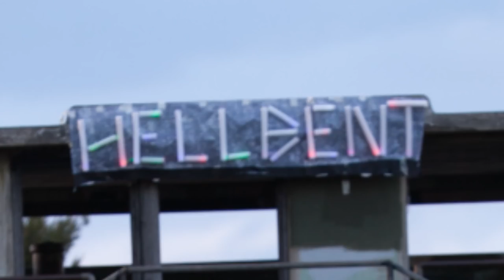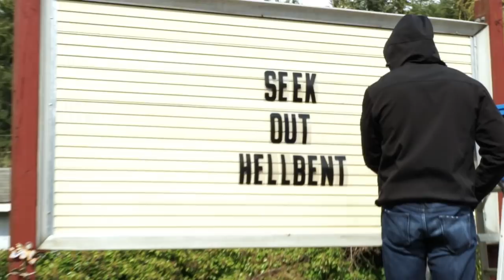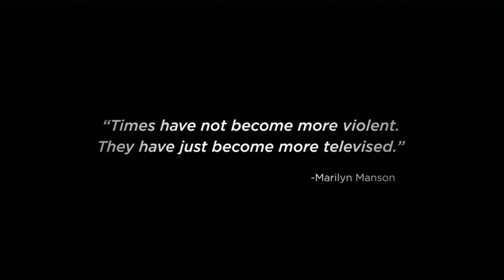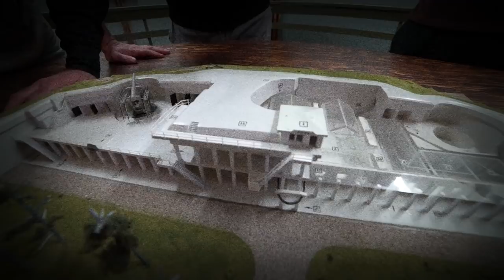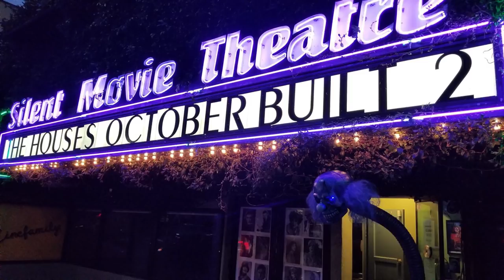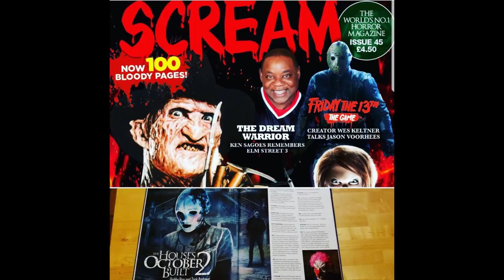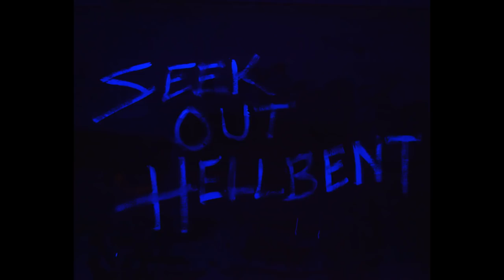Exploring The Houses October Built 2 Hellbent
IN SEARCH OF DARKNESS - '80s HORROR DOC

GoodBadFlicks checks out the continuing story of the Houses October Built. Directed by Bobby Roe.

Schedule -